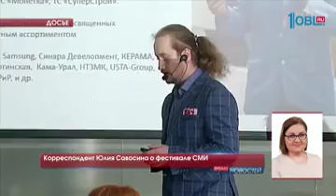Уже сегодня пройдёт пленарное заседание. На тему пути повышения эффективности региональных СМИ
Южный Урал примет всероссийский фестиваль СМИ. В следующем году. Об этом заявил замминистра связи России Алексей Волин. Его считают куратором средств массовой информации страны. Сегодня он открыл региональный фестиваль. В эти минуты он проходит в районе озера Зюраткуль. Мероприятие в этом году посвятили экологии. В нем участвуют около 200 журналистов из Челябинской, Свердловской, Курганской, Новосибирской, Воронежской и Тверской областей, а также Башкирии и Москвы. На фестивале работает наш корреспондент Юлия Савосина. Мы связались с ней по телефону.